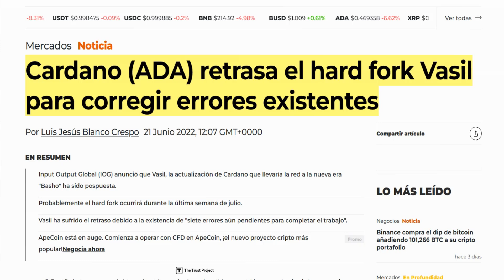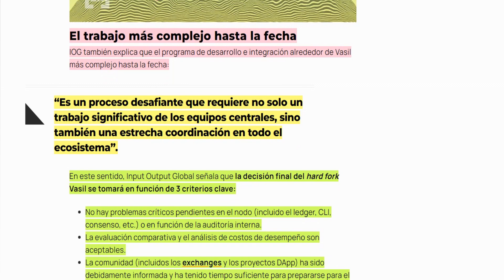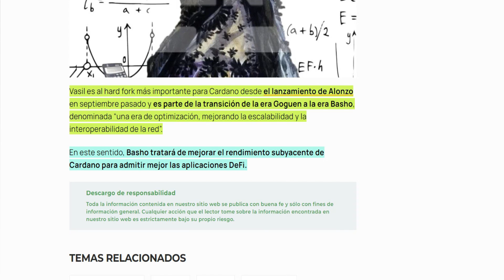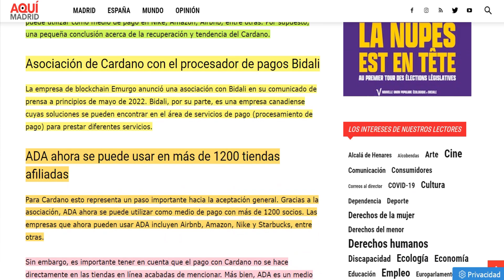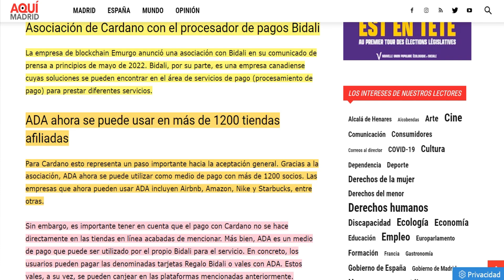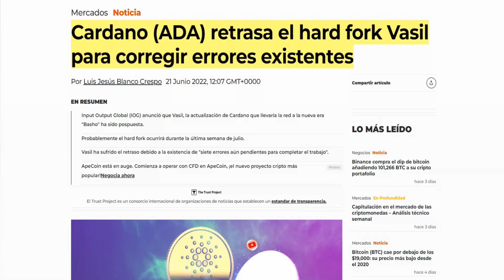🔥Cardano Noticias HOY| ¿CARDANO COMO MEDIO DE PAGO? HARD FORK SE RETRASA POR 7 ERRORES🤯 ADA HOY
Metas de Suscriptores😇:
100 ✅
1,000 ✅
10,000 👨‍💻
50,000
100,000